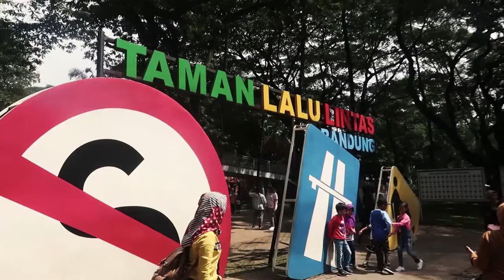Naik kereta api di taman lalu lintas bandung eps1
kalau main ke taman lalu lintas ga lengkap kayanya kalau tidak main kereta api... yu kita naik seruuu banget loh